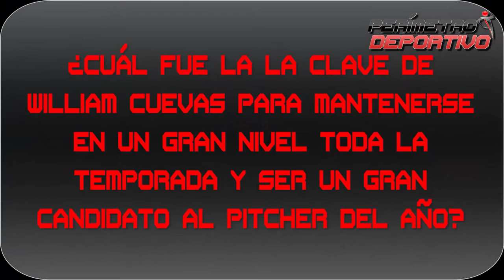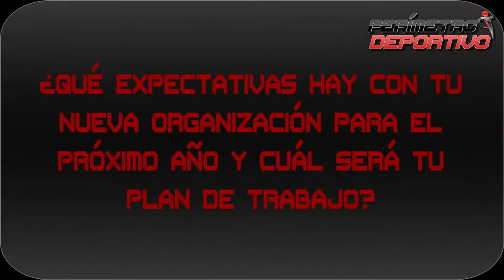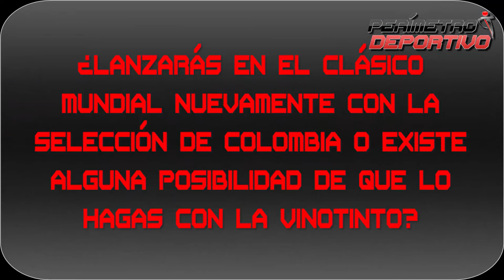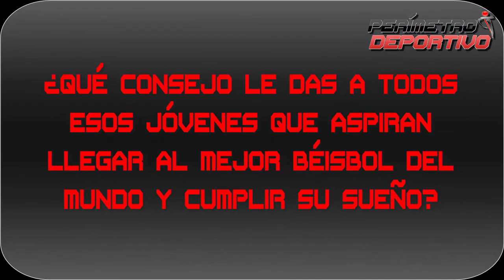William Cuevas en exclusiva para Perímetro Deportivo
William Cuevas, lanzador de los Tiburones de La Guaira, en exclusiva para Perímetro Deportivo. Entrevista realizada por Gabriel Pimenta (@GaboPimenta).